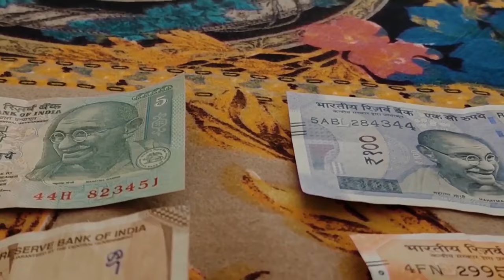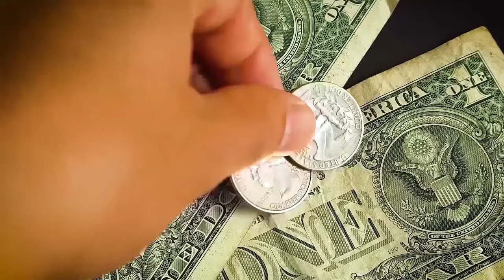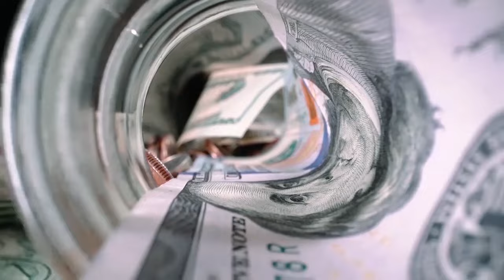সৌদি রিয়াল আজকে তড়িৎ গতিতে বাড়ছে ! প্রবাসী ভাইরা দেখুন আজকের টাকার রেট কত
সৌদি রিয়াল আজকে তড়িৎ গতিতে বাড়ছে ! প্রবাসী ভাইরা দেখুন আজকের টাকার রেট কত সৌদি রিয়াল আজকে তড়িৎ গতিতে বাড়ছে ! প্রবাসী ভাইরা দেখুন আজকের টাকার রেট কত

সৌদি রিয়াল ,আজকে ,তড়িৎ ,গতিতে ,বাড়ছে , প্রবাসী ভাইরা ,দেখুন ,আজকের, টাকার রেট কত,News24Info,bangla, bd, latest bangla news, update bangla news